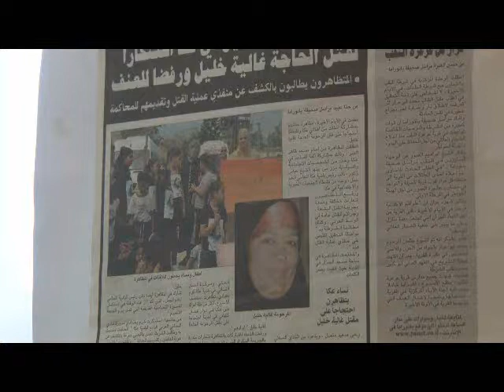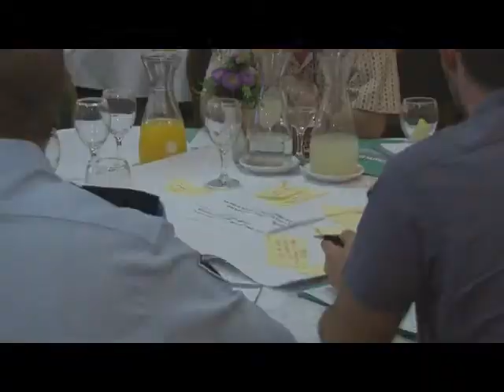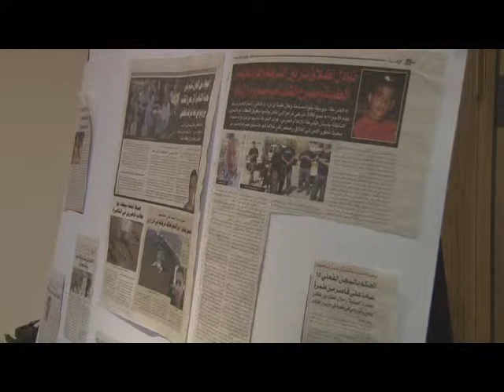الشرطة والمجتمع العربي - حوار الطاولات المستديرة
اللجنة القطرية لرؤساء السلطات المحلية العربية واللواء الشمالي للشرطة اجتمعوا للتحاور في مؤتمر الطاولات المستديرة وذلك بهدف تعميق الحوار بين الشرطة والقيادة العربية من أجل محاربة العنف والجريمة المتفشية في البلدات العربية.
هذا وقد تم عقد المؤتمر بمبادرة من جمعية  مبادرات صندوق ابراهيم ومن خلال مشروع علاقات المجتمع العربي والشرطة.